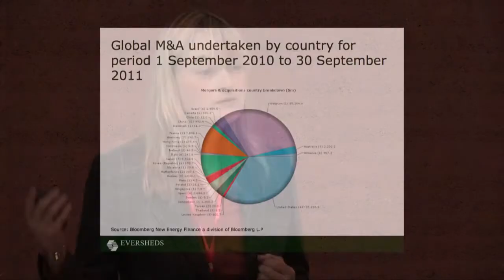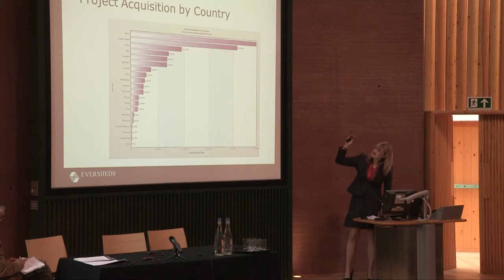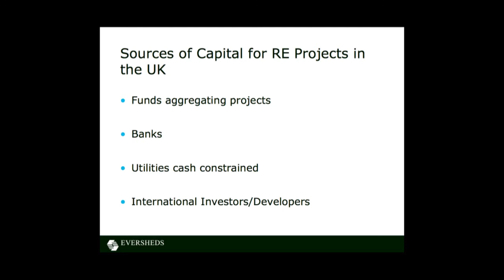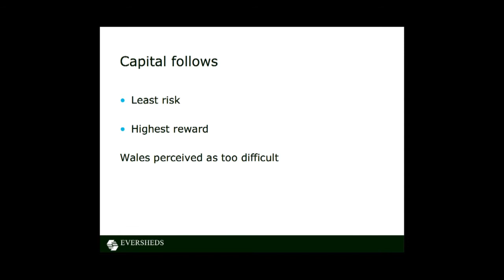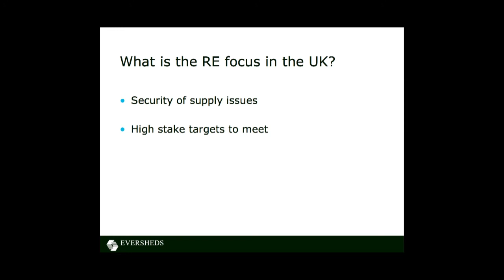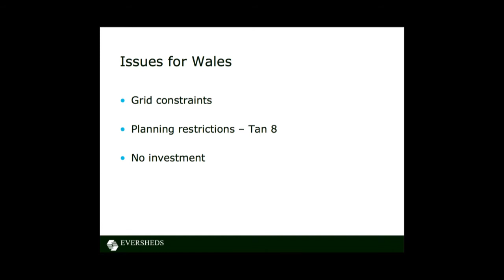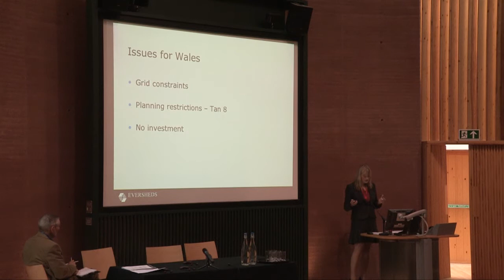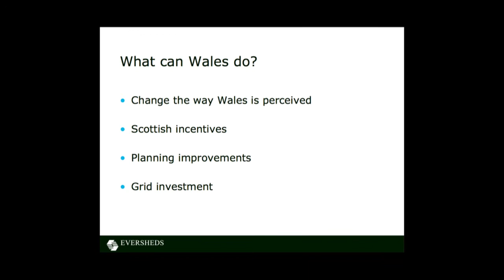Eversheds's Presentation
Jennifer Holgate from Eversheds LLP gives a presentation to the Renewable Wales Network's inaugural conference, 'The Future of Renewables in Wales' at the Centre for Alternative Technology in Machynlleth.